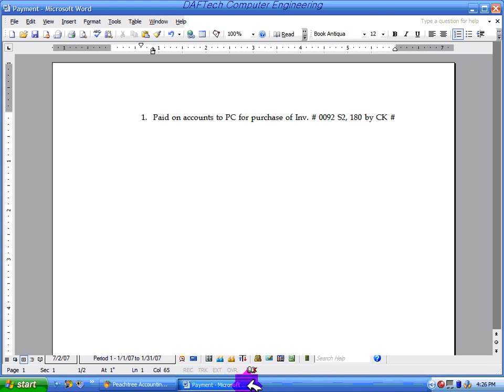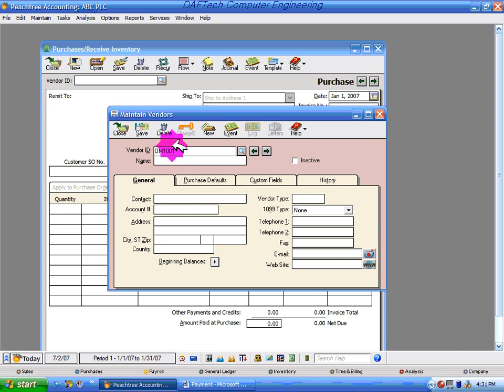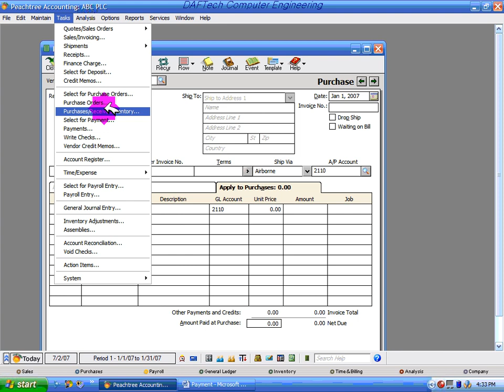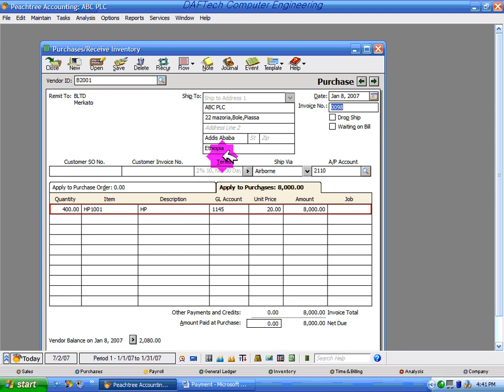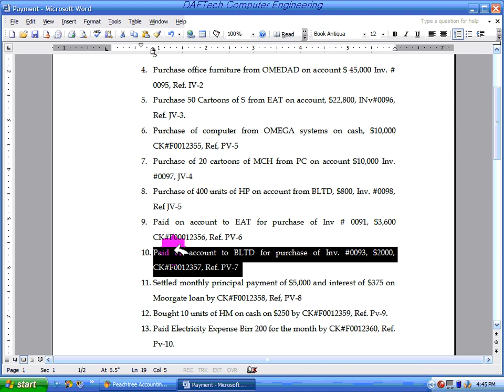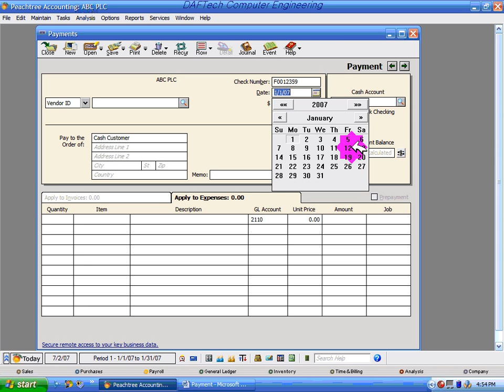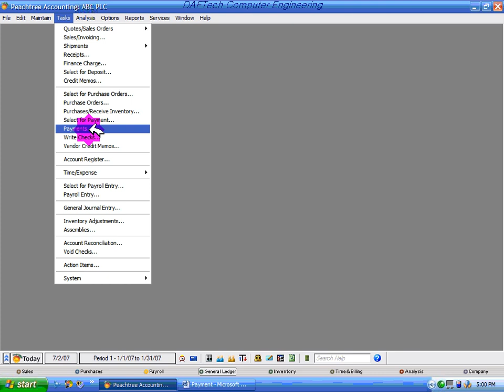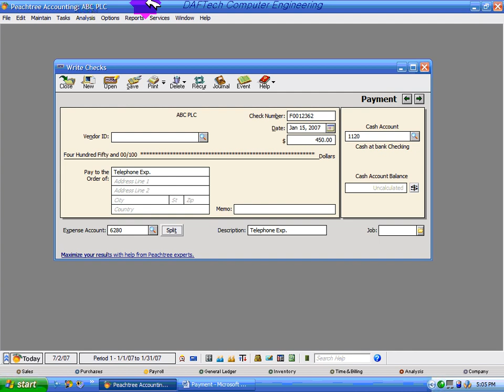Peachtree Accounting Section 3 2 8@KMB4208